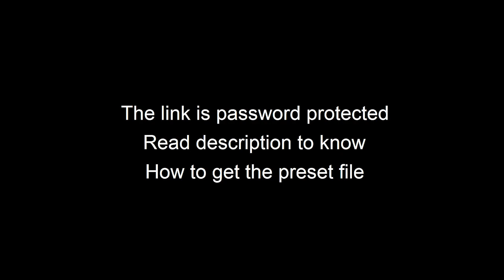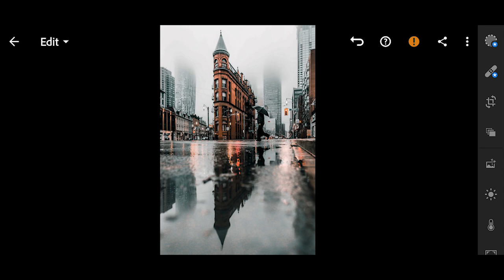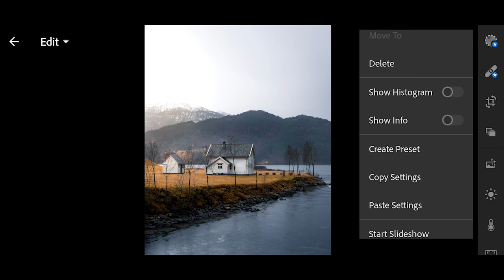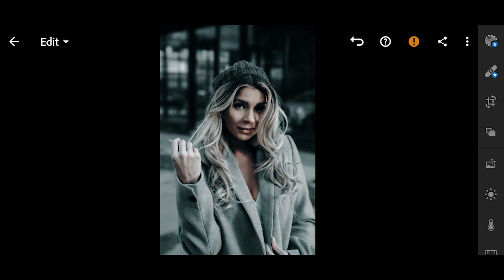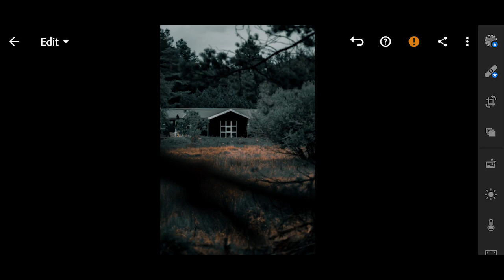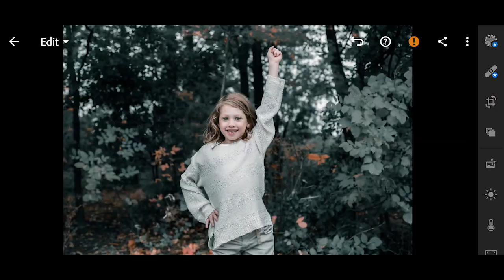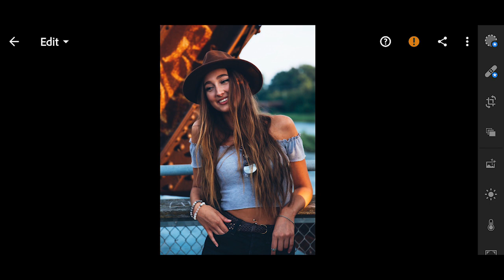Midnight Green Free Preset || How to get Cinematic Green tones in Lightroom Mobile || Tutorial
If you use this preset then you can use musiclickmood on your posts. I would love to check your awesome results.

NOTE: File is password protected. Watch the video to get the password
• The password will pop up in top right corner as a card (in white box)
• Don't download or watch this video offline as the card feature only appears online
• The password will randomly pop up on the screen, so don't skip any part.
• The password consists of 4-digit numbers, and will appear in two parts. Combine both the parts to get the password.
For example:
If you have found both parts, all you have to do is to combine the numbers in the passwords